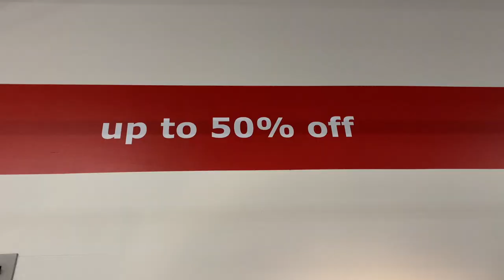STOUGHTON, Massachusetts: went for IKEA and did a few other cool things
Let's go! 🚗
Stoughton? Ya... Stoughton. Went for IKEA, stayed a little longer to see what else is in town. Any suggestions for where to go next?